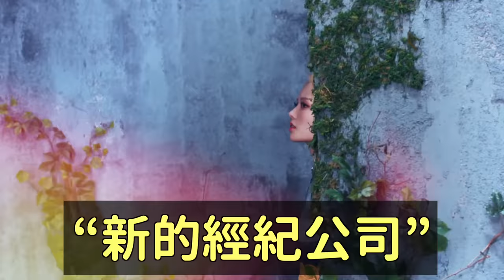新的經紀公司？前FIFTY FIFTY3位成員最新近況！/讓站姐放下相機的aespa Karina｜DenQ